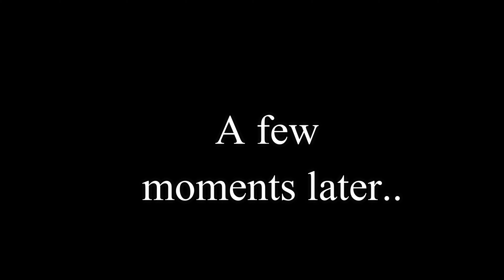Si Cinderella umiwas sa huli